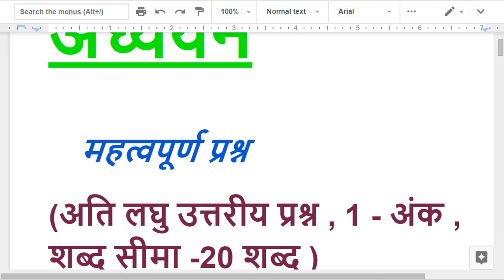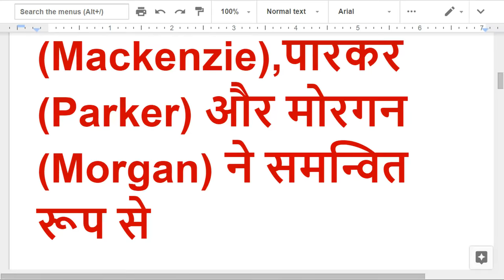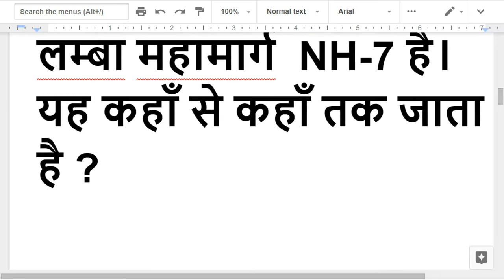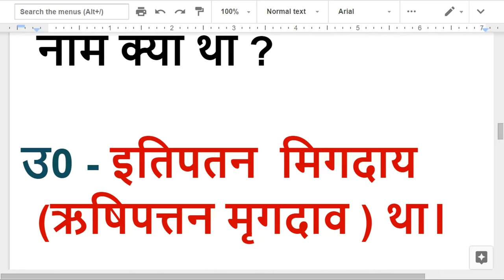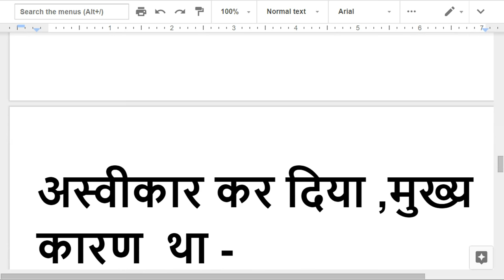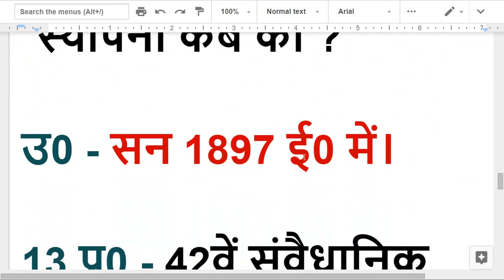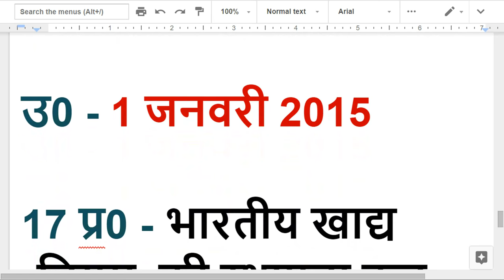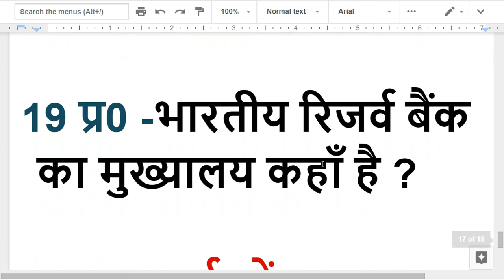पर्यावरण एवं सामाजिक अध्ययन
tet  ,ctet ,d.el.ed,btc  etc ( teaching  jobs)